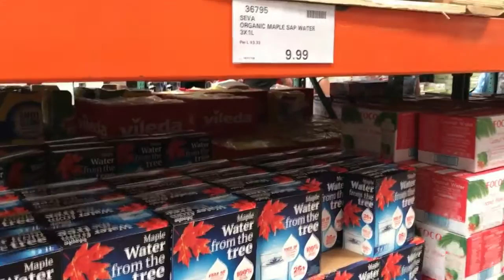A Week in The Life #3 - Meet Grandpa for the 1st time & Costco shopping Family PlayLife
Week 3 after Jaxon is born He sleeps 5 hours during the day and wakes up every 2 hours at night. Maddie and Judah plays with him whenever he is awake and alert. We're getting used to living life with 3 kids under 5 years old. This week we're on holidays, between Christmas and New Years is filled with reflecions and anticipation for the new Year.

Sunday - Christmas Day!! We made a few videos on Christmas. Before we opened up our first presents and before we attended Christmas Church service. We had breakfast with Mama's Sister and her friend.

Monday -  Jaxon met Mama's dad for the first time 🙂 It was good to see them together.

Tuesday - Maddie and Mama tried to exercise together

Wednesday - Playing with Christmas toys and cousin's Barbie collection, which was handed down to Maddie. So we decided to Annoy her with Judah's Dinosaurs. She wasn't happy, but we had fun! 😆

Thursday - Nothing really happened. But i took a video of the kids reaction when i got home. I'll make a compilation of kids reaction to Papa and Mama coming Home.

Friday - Set up the Pool for the coming heatwave in Sydney. Playing Peek-a-Boo with Jaxon.

Saturday - Costco shopping for the New Year party.

January Video Schedule:
Monday's – Weekly VLOGish PlayLife
Family Wednesday's – Cousins PlayLife
Flashback Friday's – Maddie’s 'First' PlayLife

YouTube Set Up:
Laptop - Lenovo

Reuse Description:
Maddie’s PlayLife